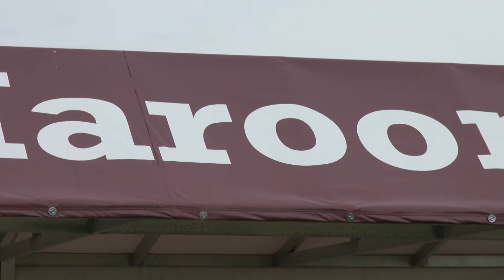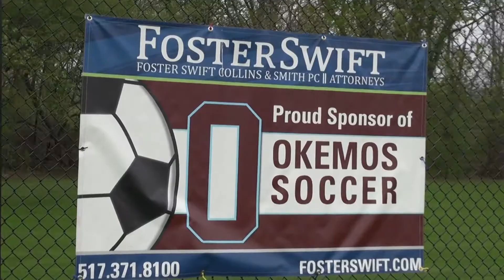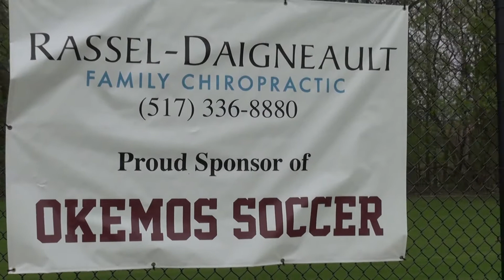Okemos vs Sexton 2017 highlights